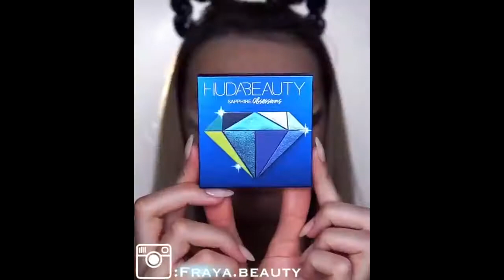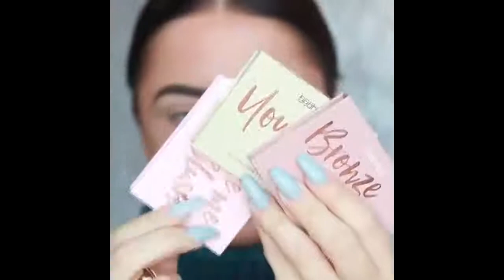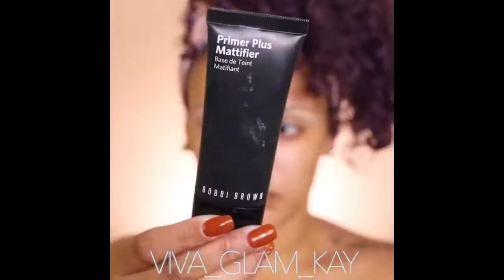Best Makeup Transformations 2019 New Makeup Tutorials Compilation